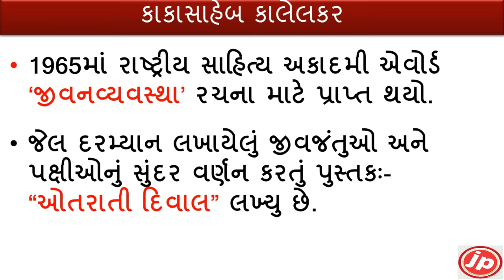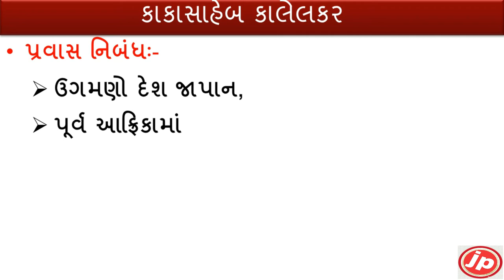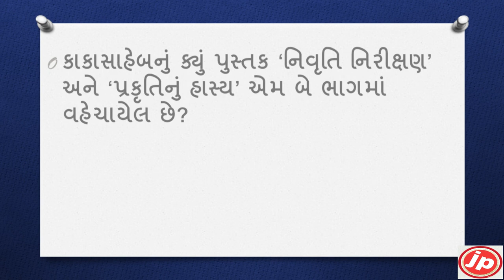Kakasaheb kalelkar gujarati sahitya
Gujarati sahitya, bandharan in Gujarati, general knowledge, gujarat bharati, education knowledge, bin sachivalay exam, gujarat police exam

for knowlege